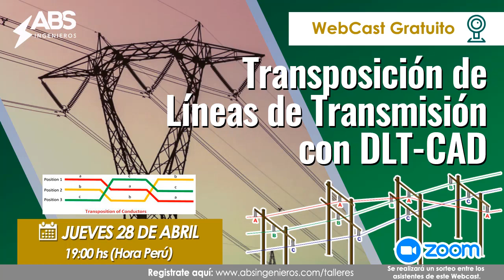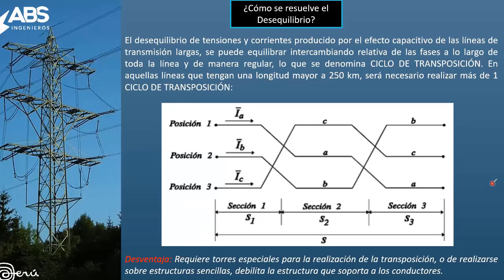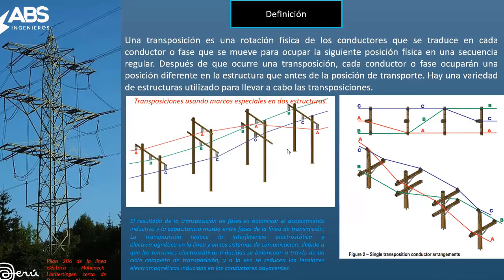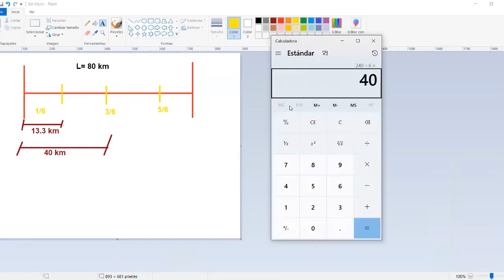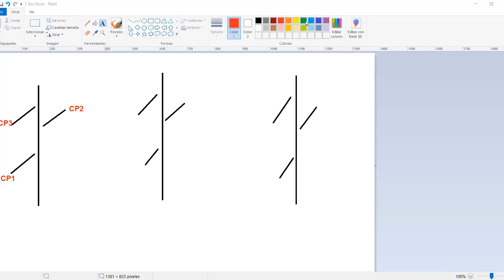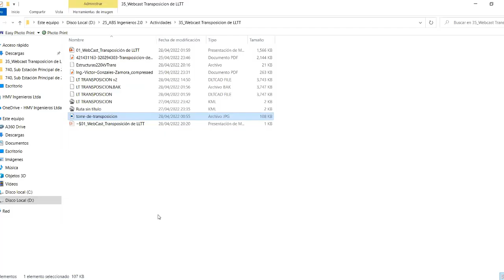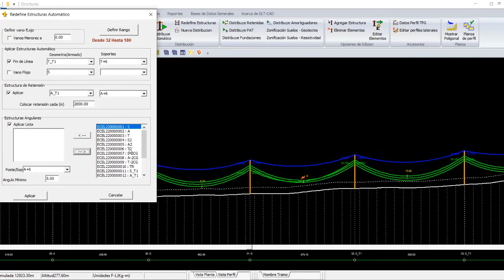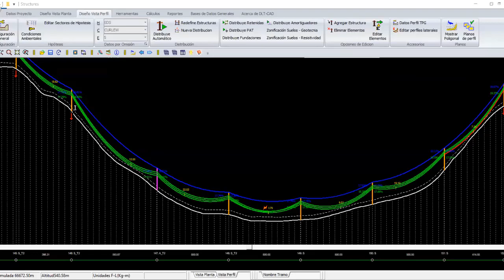Transposición de líneas de Transmisión con DLT-CAD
Realizado:
28 de Abril del 2022